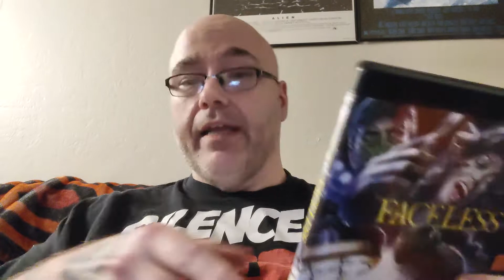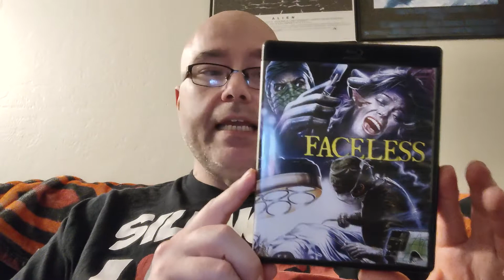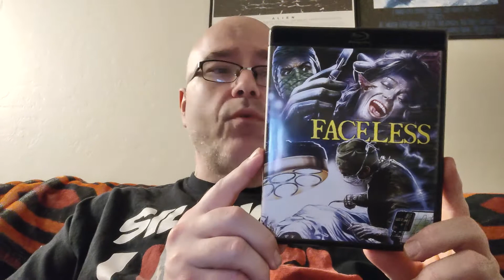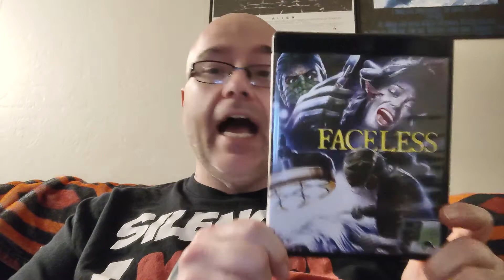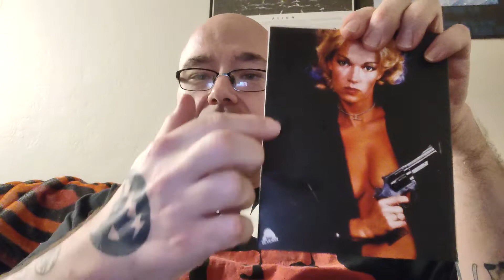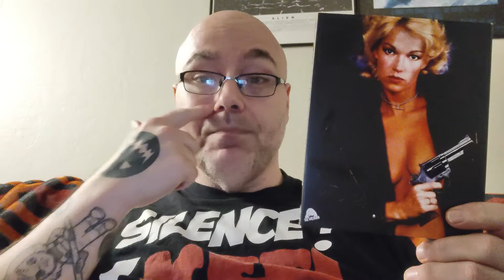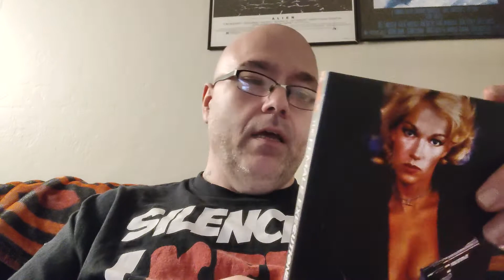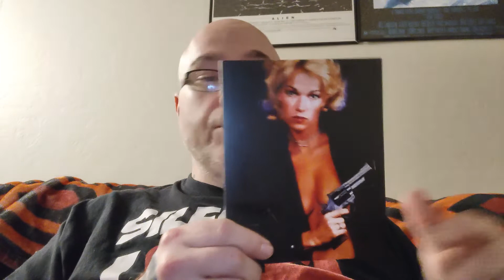Terror & Tats: Brigitte Lahaie Day! Faceless & Female Executioner Blu Ray Reviews!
Hey boils and ghouls. Today, Severin released two films by French goddess, Brigitte Lahaie on blu ray and 4k, Faceless and Female Executioner. Let's review them and are they worth the money.